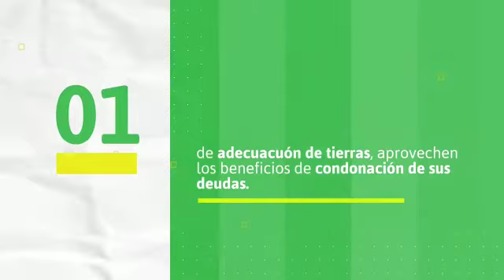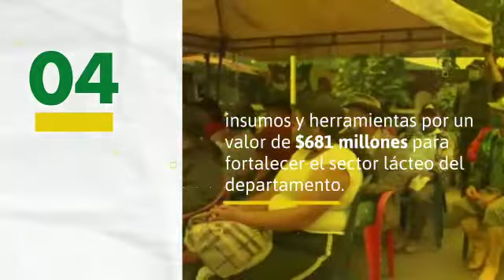Las 5 del campo con la ADR - 1 al 15 de Mayo